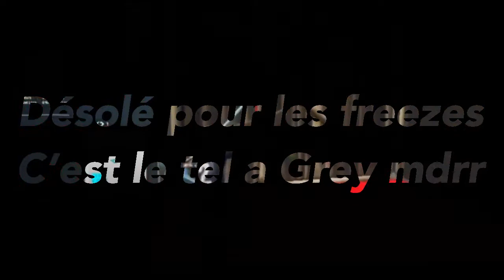WR 6:19 Map edit